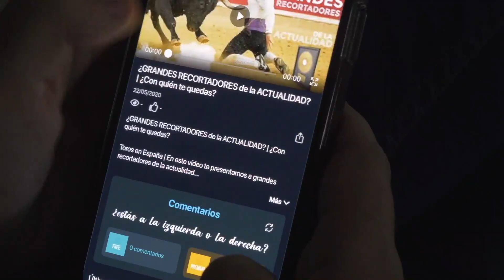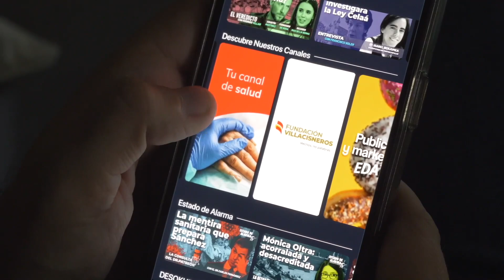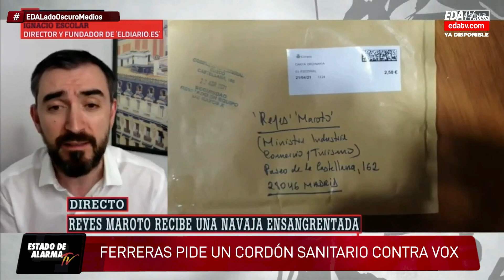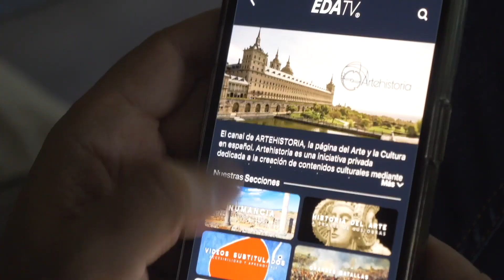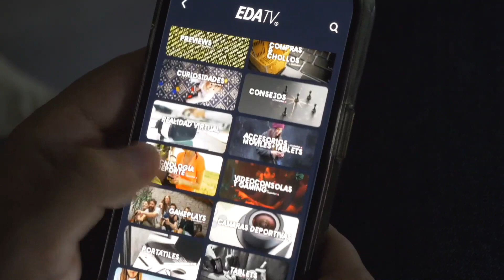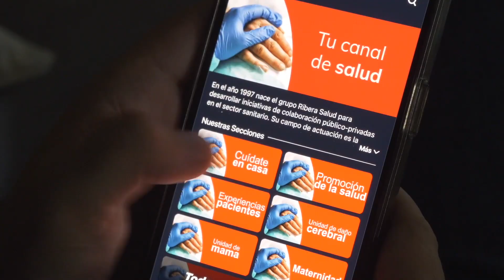Ferreras pide un cordón sanitario contra VOX; El Lado Oscuro de los Medios, con Luis Balcarce